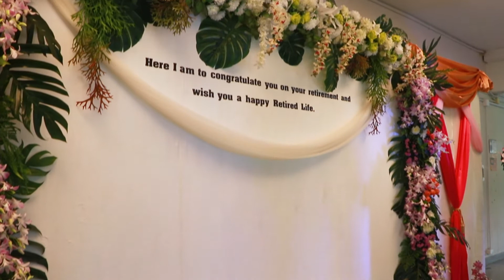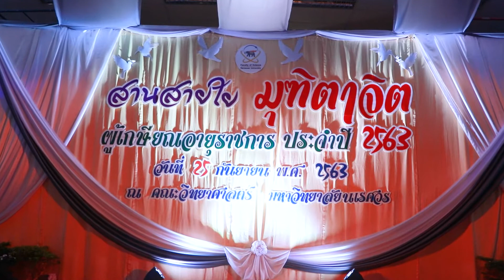ประมวลภาพงานเกษียณบุคลากรคณะวิทยาศาสตร์ 2563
เมื่อวันที่ 25 กันยายน 2563

ณ ห้อง SC5-213 คณะวิทยาศาสตร์ มหาวิทยาลัยนเรศวร